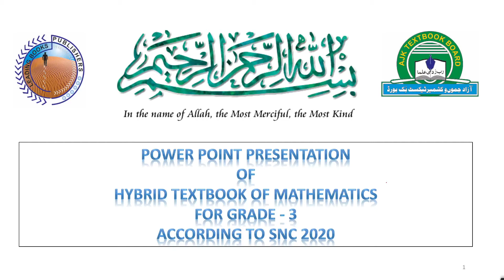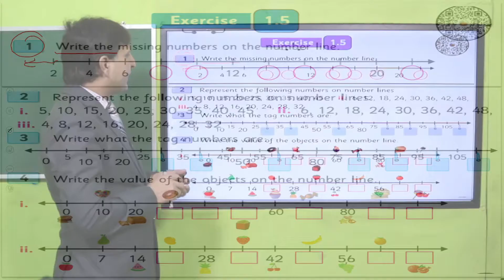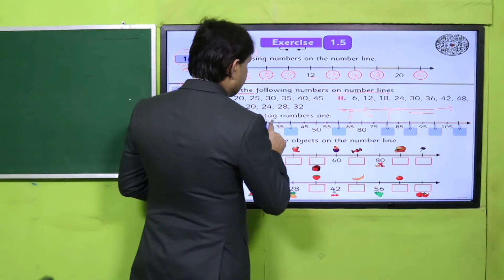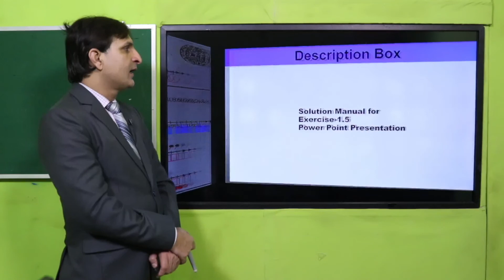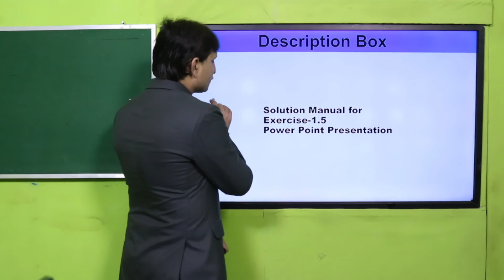Math Grade 3, Unit 1, Lecture 11 || SNC 2020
1. PowerPoint Presentation